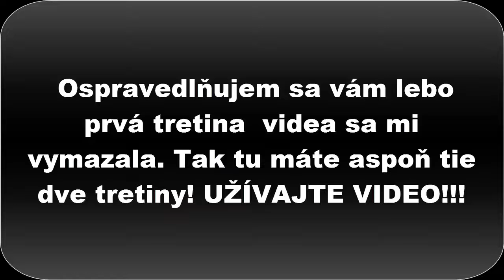Battlefield 4 (Potopa) 9Part ( 1080p ) cz/sk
Toto je predposlední diel!